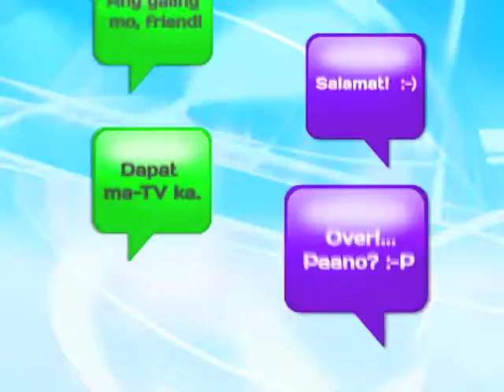NA AN3002 TAM San Lorenzo Ruiz